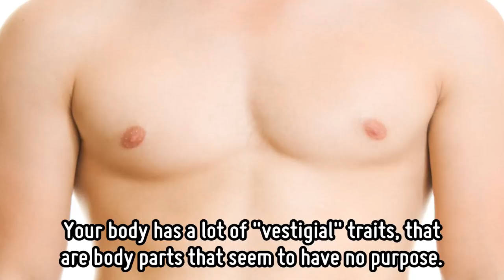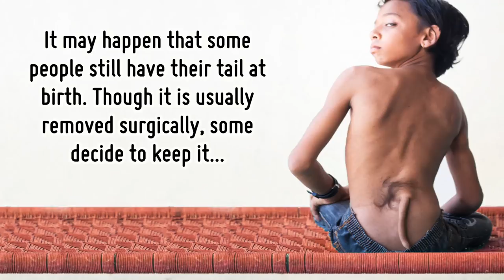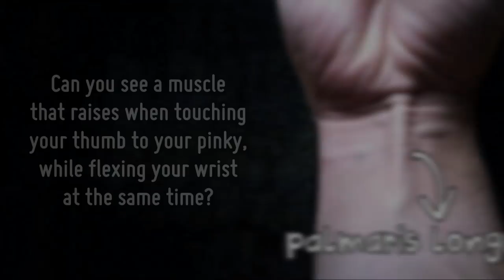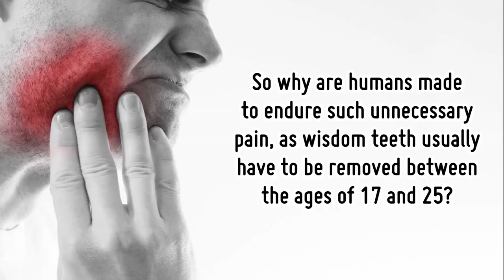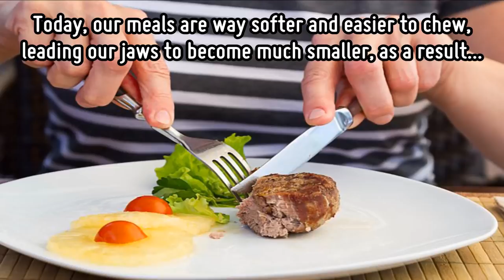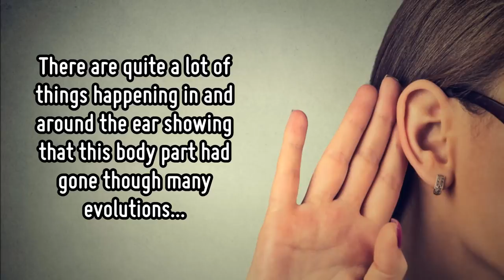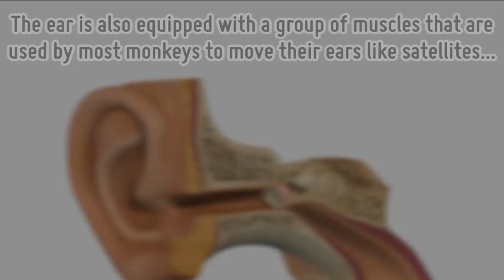7 Proofs of Evolution in the Human Body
If you want some evidence of evolution, just look at your own body...